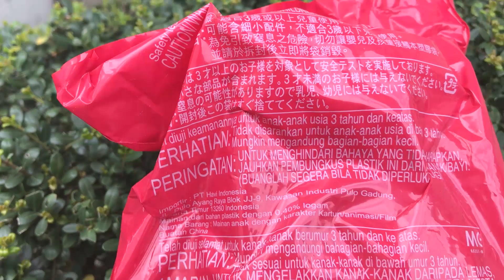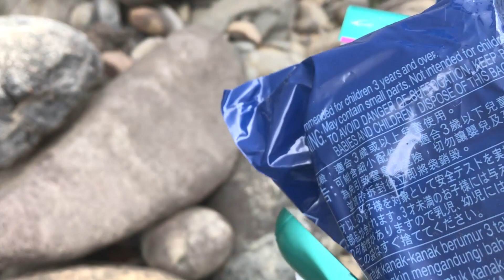お外 シンカリオン E5はやぶさ マクドナルドハッピーセット トミカとハローキティをそれぞれ2個ずつ買ったけど、ルパンレンジャーに盗まれた！プラレール 新幹線変形ロボ OMOWAN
新幹線変形ロボシンカリオンのE5はやぶさがハッピーセットのトミカ（コベルコ ラフテレーンクレーン パンサーX 250）とハローキティ（ハローキティのリボンカチューシャ）をそれぞれ2個ずつ買ったけど、ルパンレンジャーに盗まれちゃった、、、

関連動画
シンカリオン あみだくじで新幹線モードとヘッドギアを選んでみた！ E5はやぶさ E3つばさ E7かがやき N700Aのぞみ E6こまち 新幹線 変形ロボ プラレール 子供向けアニメ

ハッピーセット しまじろう スヌーピー それぞれ3つずつ買ってみた！しまじろうとあそぼう マクドナルド 識別番号 開封レビュー トーマスアニメ toy-one

ハッピーセット きかんしゃトーマス 2018 全６種 マクドナルド 識別番号 開封レビュー トビー パーシー ハロルド ジェームス ゴードン toy-one